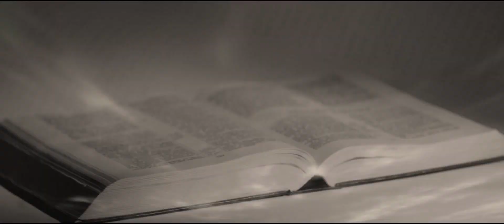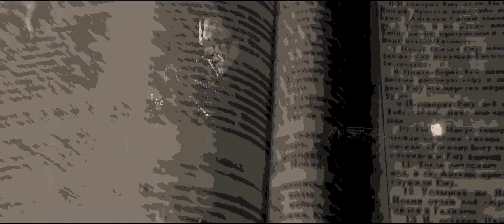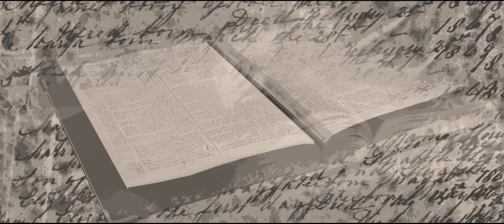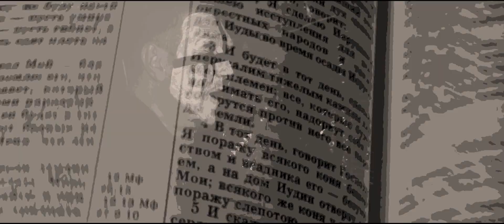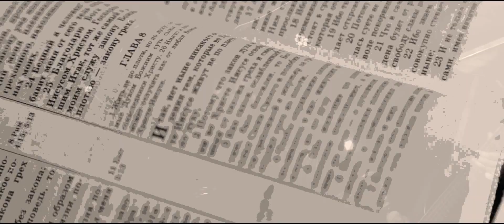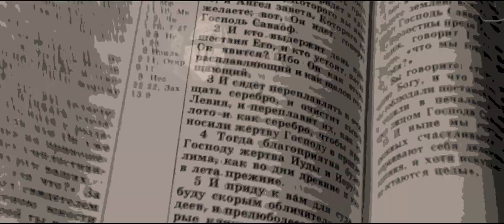The BLESSED - My soul is crying (Psyсho lyric video)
My soul is crying - psycho lyric video 2017.

The BLESSED - 12/12/16 "Remember". New album!
Please enjoy. High volume sound - a necessity!